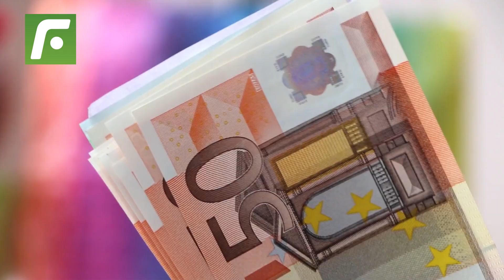🔍 El entrenamiento de Piero Quispe 💪 para convertirse en un jugador de primer nivel 🔝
PieroQuispe tiene un plan especial para convertirse en un futbolista de primer nivel.